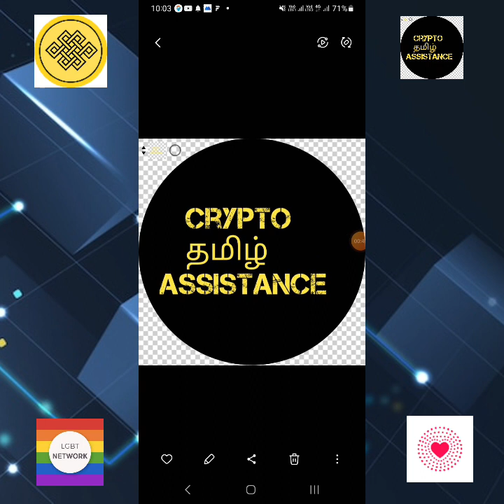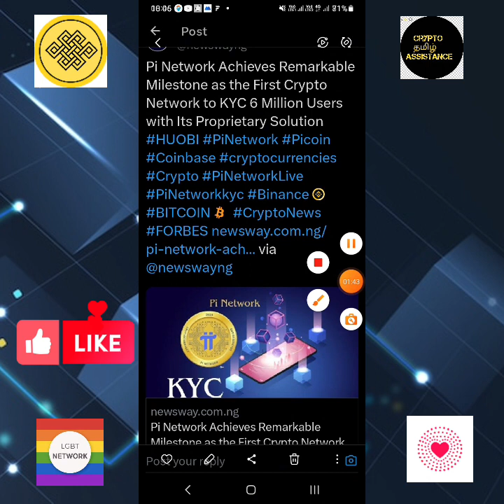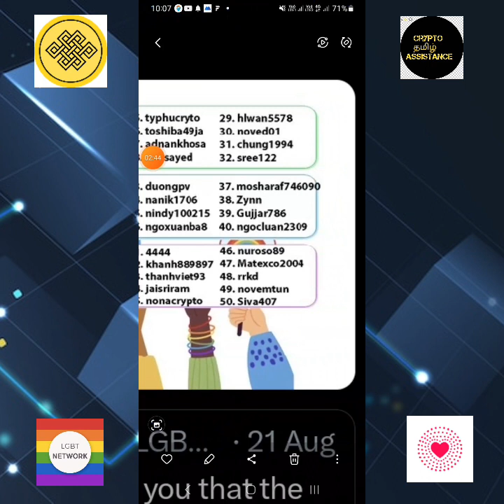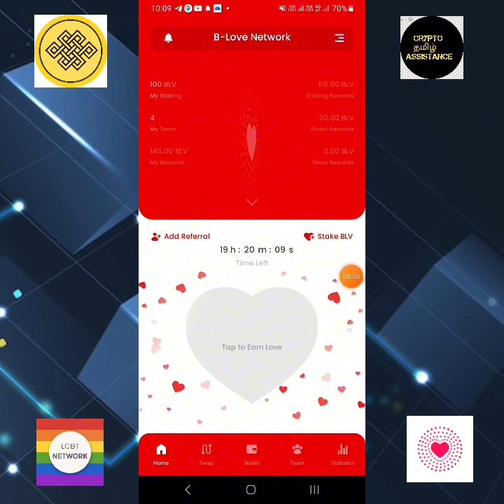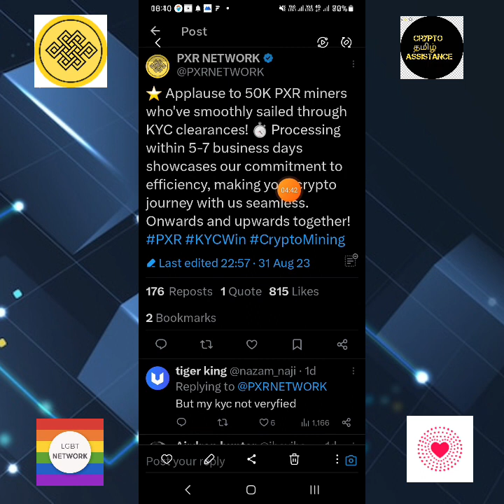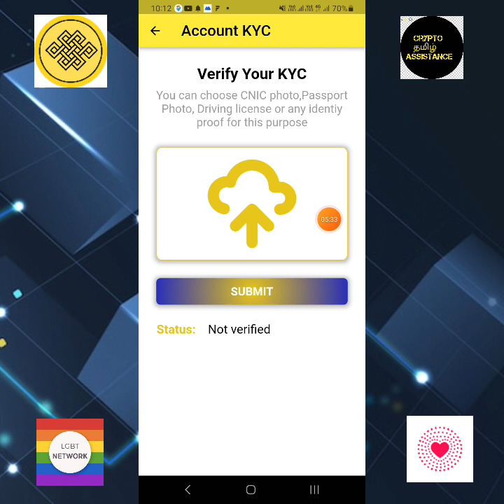New updates on pxr,pi,lgbt & blove mining apps @cryptotamilassistance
👉 In this video we are going to discuss about pxr,blove,pi and lgbt mining app etc.

I am not a financial advisor and I am not responsible for any of your investments, profits and losses in crypto currency field.There are high risks as well as rewards in crypto.If you like to learn or earn,research again and again before investing on crypto carefully 😀 😉 😄 😜 😎

○invitation code:
558eb

□invitation code:
Nipthan1995

 ○invitation code:
Nipthan1995

A26MMV